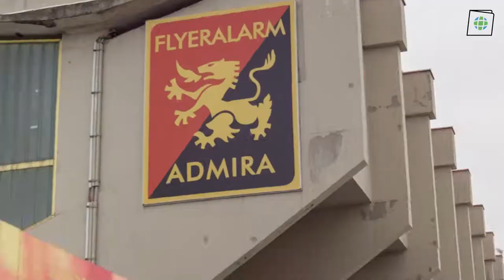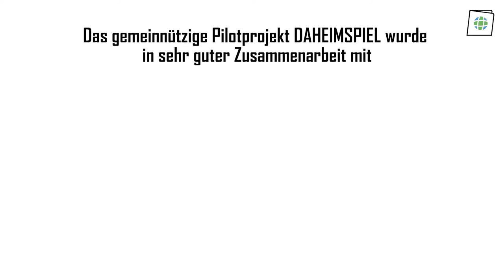DAHEIMSPIEL After-Movie (HD) | FC FLYERALARM Admira | FK Austria Wien | Masters of Dirt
Der offizielle After-Movie zur Premiere des Pilotprojekts DAHEIMSPIEL von SPIELERPASS. Wir bedanken uns für die gute Zusammenarbeit mit den Bundesligisten FC Flyeralarm Admira und FK Austria Wien und freuen uns über eine baldige Wiederholung.